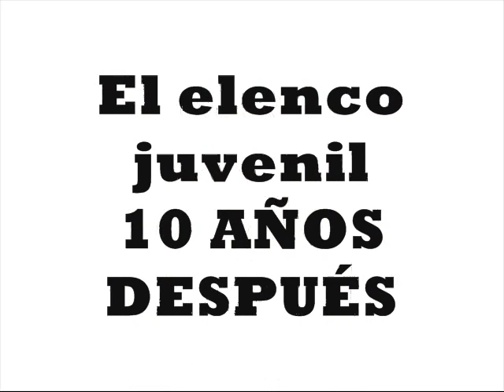CODIGO POSTAL 10 AÑOS DESPUES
UN ANTES Y DESPUÉS DEL ELENCO JUVENIL DE ESTA HISTORIA PRODUCIDA POR JOSÉ ALBERTO CASTRO EN EL AÑO 2006 Y PROTAGONIZADA POR JOSÉ RON, ALTAIR JARABO, AFRICA ZAVALA, IMANOL LANDETA Y JERY SANDOVAL ENTRE OTROS.